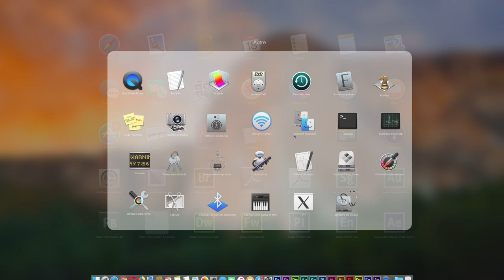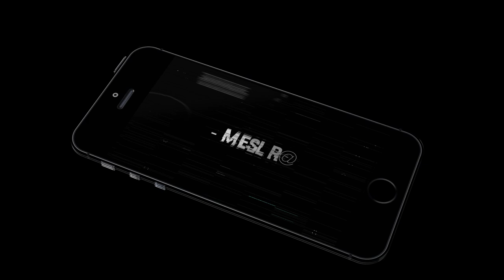Présentation Imac 27 Pouce Loué informatique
Cette iMac est a vendre !

Plus d infos sur le site rubrique contact ...

● APPLICATION ●

● ME SUIVRE ●